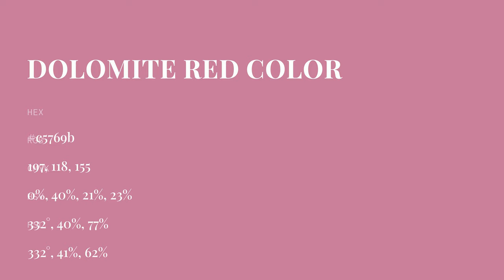Dolomite Red color c5769b hex color - Red color - Cool color c5769b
What color is Dolomite Red ? c5769b hex color - Red color - Cool color c5769b

Hex c5769b Color Code is also known as Dolomite Red color.